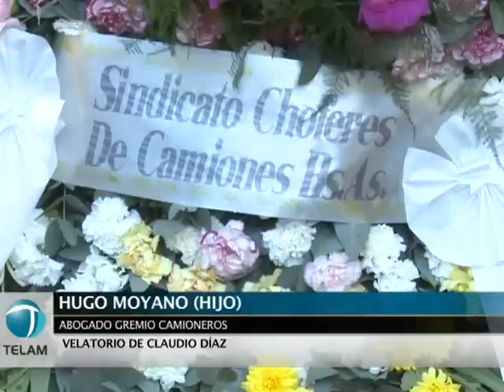Falleció Claudio Díaz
El periodista Claudio Díaz, de 52 años, autor de distintos libros, reconocido por haber renunciado como empleado del Grupo Clarín en ocasión del debate público sobre la Resolución 125, e integrante de una cooperativa que administra un canal de televisión en la localidad bonaerense de Haedo, falleció anoche como consecuencia de un cáncer sin remedio.

Díaz, en ocasión de las polémicas públicas en torno a la Resolución 125 sobre retenciones a las exportaciones agropecuarias, ejerciendo el periodismo con actitud militante decidió renunciar como empleado del Grupo Clarín sin recibir indemnización ni pago alguno cuando dirigía el suplemento zonal Morón-Ituzaingó del matutino.
Días después su casa fue asaltada por desconocidos y encapuchados que golpearon a la madre del periodista, revolvieron las pertenencias de la vivienda y no se llevaron nada de valor.
Por la decisión de Díaz de renunciar a su trabajo en Clarín, el secretario general de la CGT, Hugo Moyano, lo declaró héroe civil.
Entre sus libros se destacan los títulos "Manual del antiperonismo ilustrado", "Diario de guerra. Clarín el gran engaño argentino"; y el "Movimiento Obrero Argentino".
En su trayectoria, Claudio Díaz en 1989 recibió el Premio Latinoamericano de Periodismo José Martí, que le entregó en persona Fidel Castro, en La Habana, por su trabajo de investigación sobre sectas en Argentina junto a Alfredo Silleta.
También el periodista fallecido integró la agrupación Oesterheld y formaba parte de la "Cooperativa de la gente cordial", que administra el Canal 4 de televisión, de la localidad de Haedo, en el conurbano bonaerense.
Persona ejemplar, de cara adolescente, Díaz se caracterizó por su valentía en el ejercicio del periodismo y en su recorrido por la profesión además se desempeñó como Secretario de Redacción de la revista Jotapé durante la década de los años 80.
A los 12 años de edad ganó el concurso del programa de televisión "Odol pregunta" al contestar sobre seleccionados de fútbol de Argentina, y con el dinero obtenido le compró una casa a su mamá.
Víctima de un cáncer de tiroides, sin remedio, Claudio Díaz falleció anoche a las 21.50, en el Instituto del Diagnóstico en esta capital, rodeado de su familia, sus amigos y compañeros.
El velatorio de Claudio Díaz se desarrollará hoy, sábado, hasta las 19, en la Casa de la Defensa, de la Agencia Télam, ubicada en Defensa 372. El día domingo se reanudará a las 9 y una hora más tarde partirá hacia el cementerio de Morón, donde será enterrado a las 11.